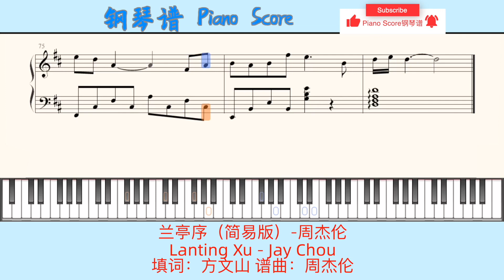兰亭序（简易版）-周杰伦🎹Piano Score钢琴谱 指法🎹Lanting Xu - Jay Chou🎹填词：方文山 谱曲：周杰伦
兰亭序（简易版）-周杰伦
Lanting Xu - Jay Chou
填词：方文山
谱曲：周杰伦